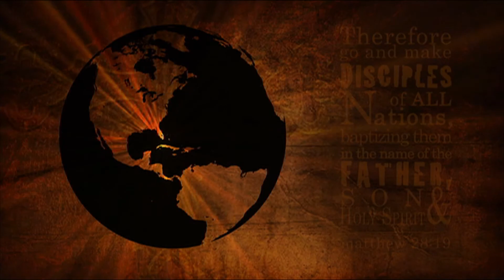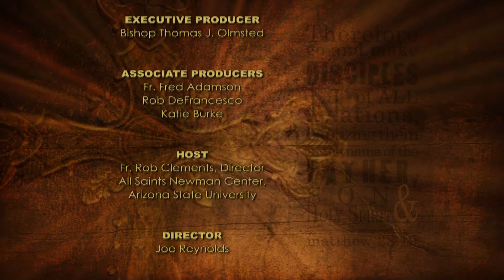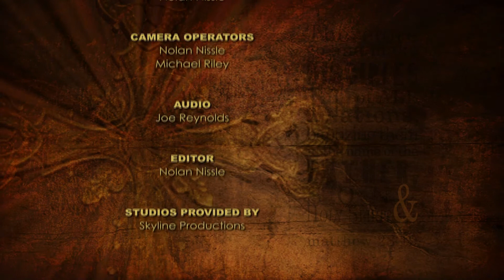Catholics Matter Episode 104 - Rachel Campos-Duffy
Rachel Campos-Duffy talks about Catholic Latino Community.